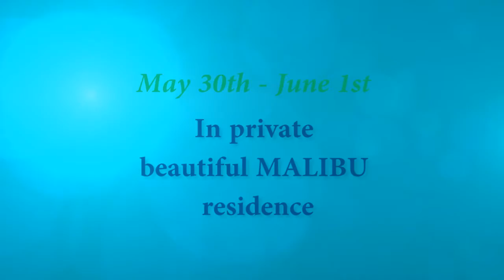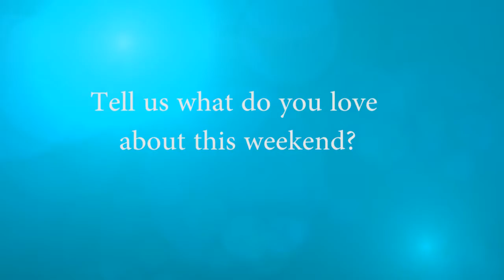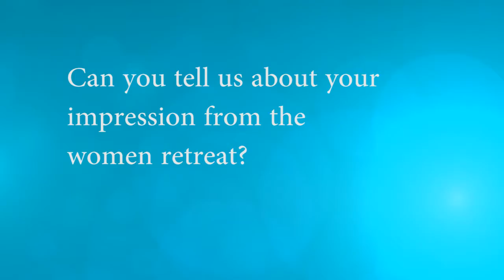Women' retreat in USA (Malibu) with Diana Suemi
Retreat in Maliby in private residence "Open Women's hidden abilities" 30 may - 1st june with Diana Suemi, the Master of encient women' traditions, life spiritual coacher. Connect to your true femenine nature to balance all sides of female destiny: health, relationship, family, healing abilities.